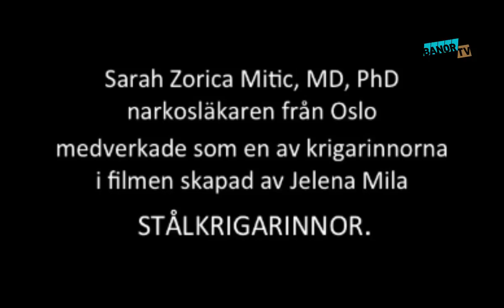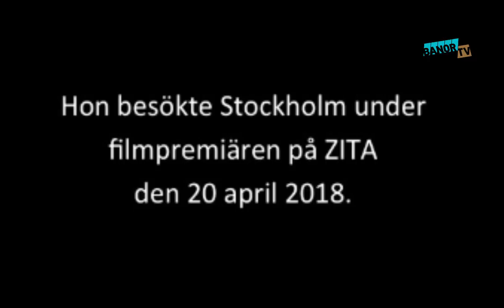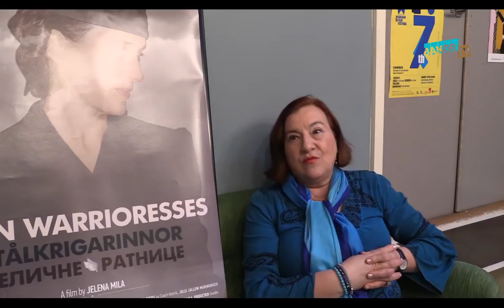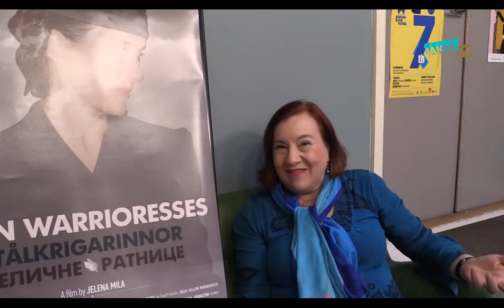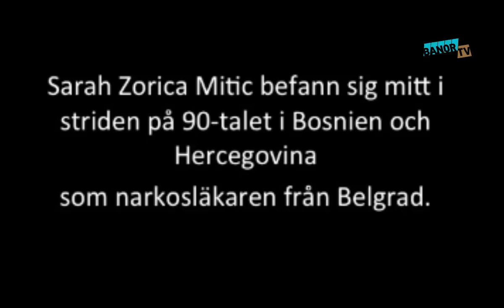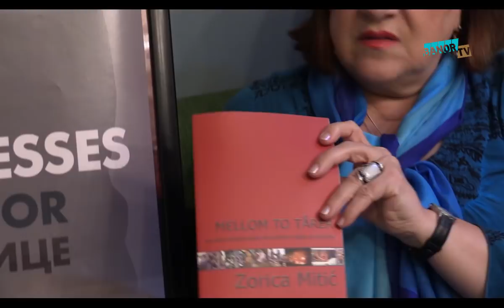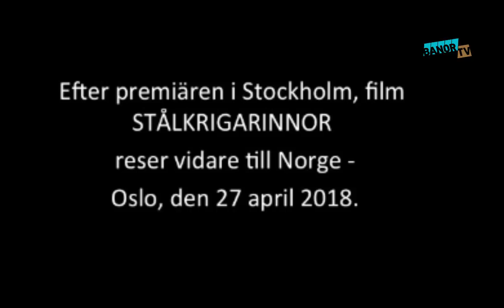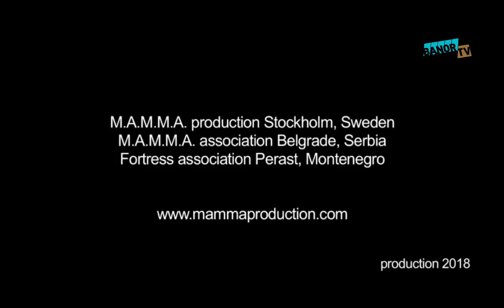11/1 Program - Interview With Sarah Zorica Mitić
BANOT TV done the interview with Sarah Zorica Mitic, MPh.D.,
Medical Doctor Anesthesiologist,
one of the Iron Warrioresses from the movie with the same title IRON WARRIORESESSES by Jelena Mila.